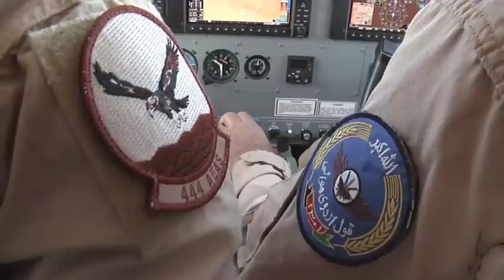Afghan Air Force Pilot Training Inauguration (Package)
The Afghan Air Force and coalition forces hosted an inauguration ceremony for the new pilot training program on Shindand Air Base.